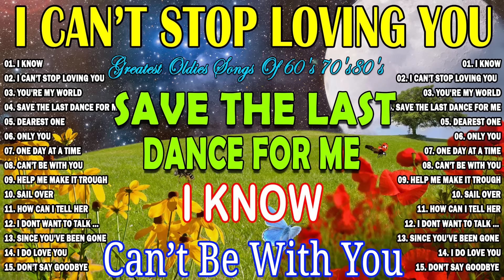Greatest Oldies Songs Of 60's 70's 80's💦Victor Wood, April Boy, Rockstar2, J Brothers 💦